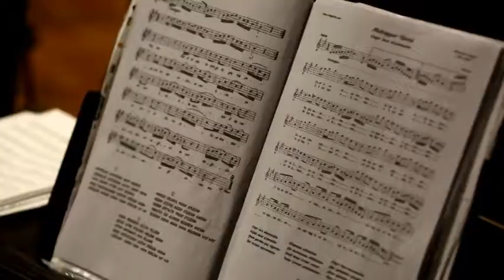BAŞKAN TOLLU’DAN SANATA TAM DESTEK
Erdemli Belediyesi kültürel ve sanatsal kurslarla ilklere imza atmaya devam ediyor. Erdemli Belediye Başkanı Mükerrem Tollu, Erdemli Belediyesi Türk Müziği Topluluğu ile bir araya geldi. Kültür Merkezi’nde gerçekleşen buluşmada Erdemli Belediyesi Türk Müziği Topluluğu ile bir araya gelen Başkan Tollu, sanata ve sanatçıya her daim destek verdiğini dile getirdi. Başkan Tollu, kendi dallarında başarılı sanatçılardan oluşan Türk Müziği Topluluğu’na fedakârca çalışarak emek verdikleri için teşekkür ederek başarılarının devamını diledi.